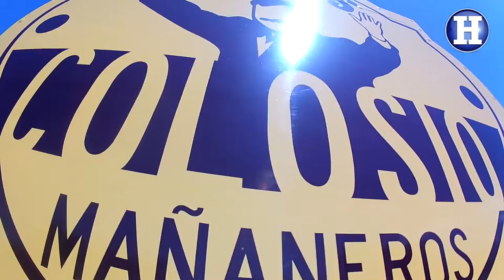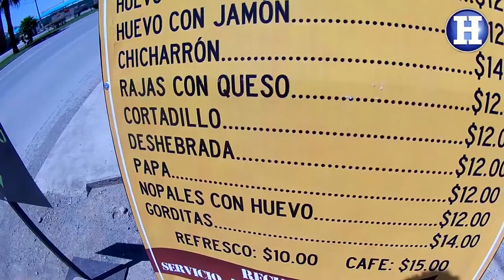VEO UN MÉXICO CON HAMBRE... VENDEN TACOS A LO COLOSIO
Utilizando la famosa frase del célebre político priísta Luis Donaldo Colsio "Veo un México con hambre", una saltillense emprendedora decidió abrir un puesto de tacos mañaneros, a los que denominó Tacos Colosio.
Con un logotipo con la imagen del ex candidato presidencial priísta en un mitin, los tacos mañaneros de huevo, papas, rajas con queso y deshebrada se ofrecen de lunes a sábado, de 8:00 de la mañana a 12:30 de la tarde en el bulevar Colosio, a la altura de la Fundación Colosio.
¡PROVECHO!